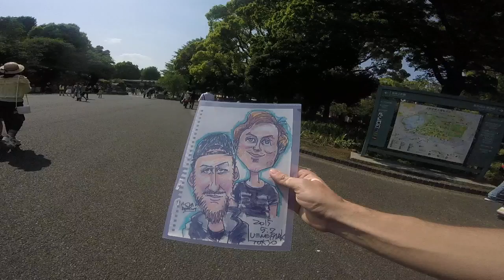Draw in Tokyo Zoo